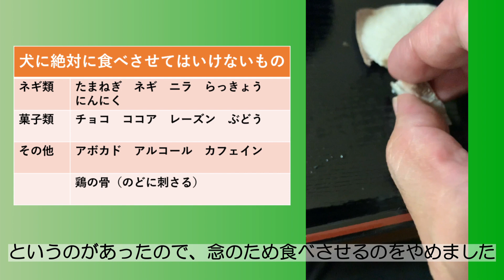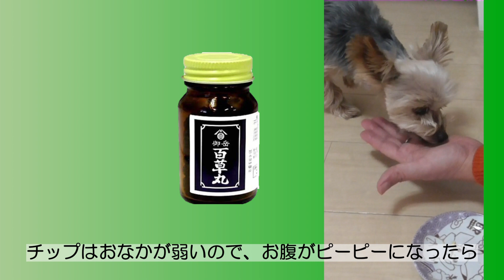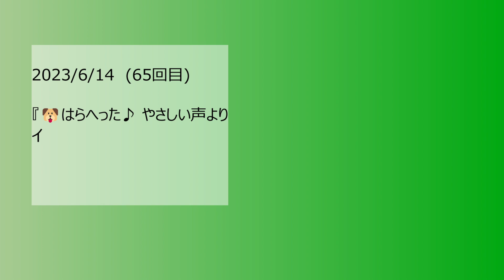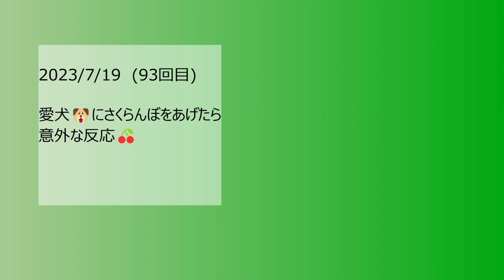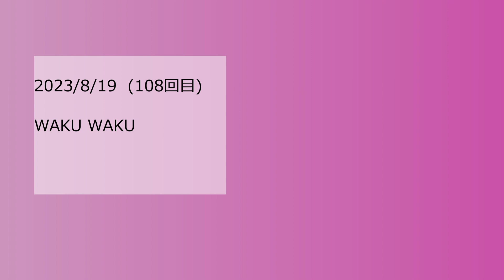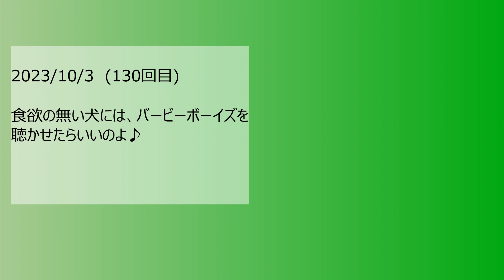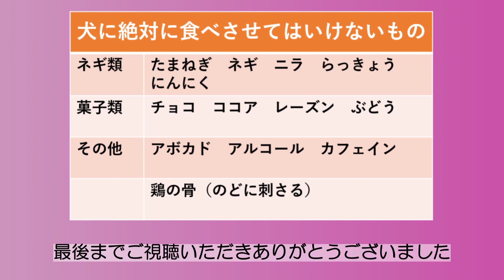ヨーキーの食生活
ヨーキーチップの食べ物に関するこれまでのショート動画を選んで、食べて良いもの、悪いもの、を中心にまとめた、犬の食生活に関する動画です。

動画の中で紹介したショート動画一覧（古い順に紹介しています）

4回目
2023/2/24
愛犬に薬を飲ませるたったひとつの冴えたやり方～The Only Neat Thing to Do～【 】

31回目
2023/4/27

38回目
2023/5/4
🥣納豆VSチーズ🧀犬が好きな食べ物はどっちなんだい？🍴 Which food do dogs like? Natto or cheese?

56回目
2023/5/29

65回目
2023/6/9

69回目
2023/6/14

71回目
2023/6/17

75回目
2023/6/20
🍽️あさりの動画がバズりやすいって聞いたもんで作りました🎥誰が言ったの？？🐶

93回目
2023/7/19

108回目
2023/8/19

113回目
2023/8/24

116回目
2023/9/4

130回目
2023/10/3

183回目
2023/12/4

【ジャンル】ペット系youtube　犬（室内犬）

チップ
【生年月日】2015/8/12（8歳）
【性別】♀
【犬種】ヨーキー（ヨークシャーテリア）
【毛色】スチールブルータン
【性格】おとぼけ
【一言】本名は「ビーガム ”茶々丸” チップ」です。由来は、いつか動画で。